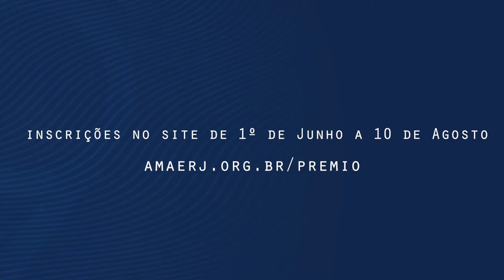Rafael Soares - Prêmio AMAERJ Patrícia Acioli de Direitos Humanos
O repórter Rafael Soares, vencedor do 8º Prêmio AMAERJ Patrícia Acioli de Direitos Humanos, fala no sexto vídeo da série. Com a série de reportagens "A Invasão", pelo jornal Extra, venceu a categoria Reportagens Jornalísticas em 2019. Nela, revelou o envolvimento de policiais militares com a milícia em Itaboraí.

Inscreva seu trabalho até 10 de agosto na 9ª edição do Prêmio pelo

Criada em 2012, a premiação celebra a memória da juíza Patrícia Acioli. Titular da 4ª Vara Criminal de São Gonçalo, ela foi morta em 2011, em Niterói, por policiais militares.